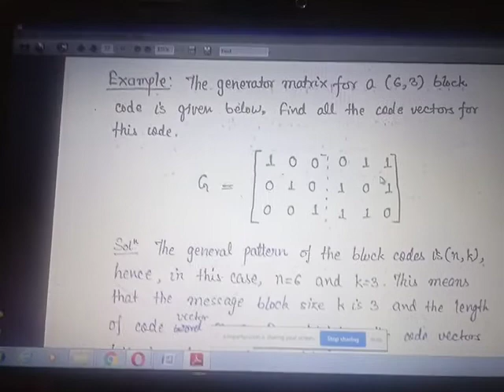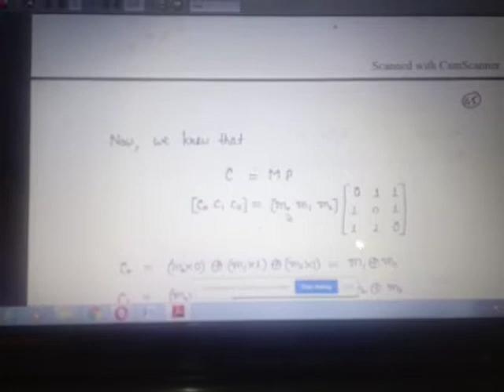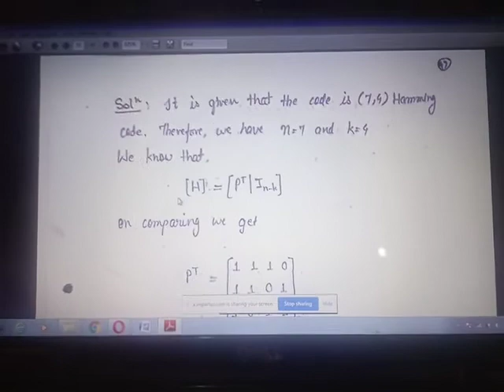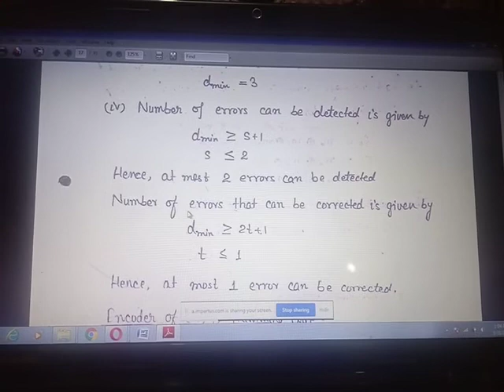Linear Block Code Numericals (Digital Communication)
Two basic numericals based  on topic Linear Block Code